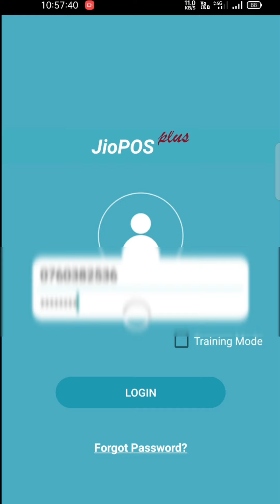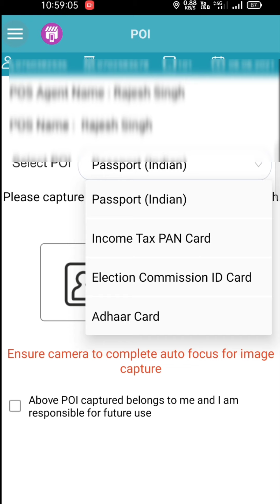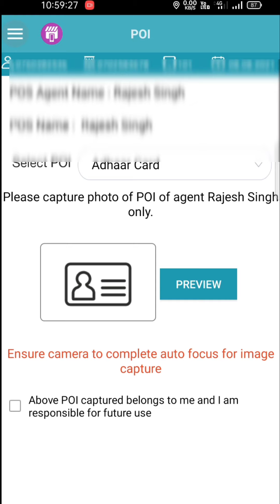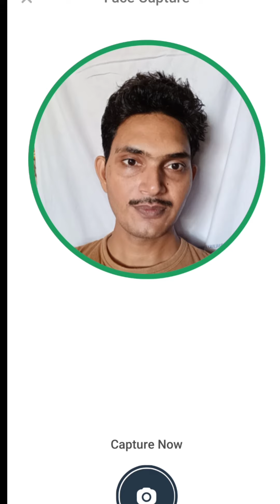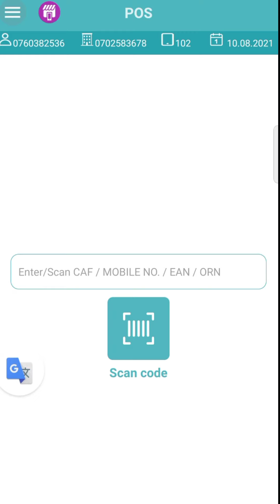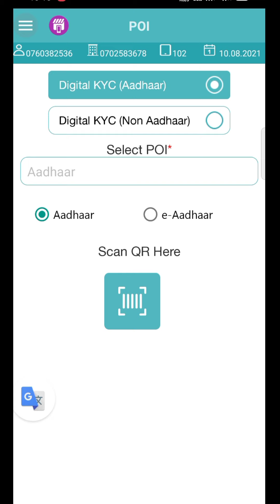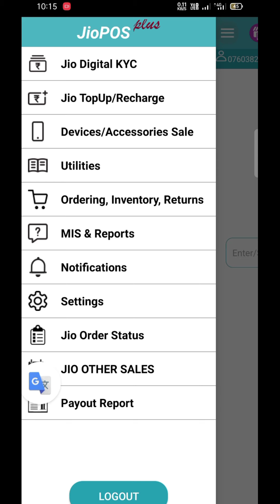Jio Pos Plus New Update| Jio pos plus digital kyc kaise kare | jio pos plus digital kyc not showing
Rohan hub
Rohan Study Centre
Rohan centre
Rohan STD
Rathore studyhub
Study with Rohan Jio Pos Plus New Update | Jio Digital Kyc Not Showing | Jio Digital Kyc Not Working | Jio Pos Plus
Your Queries -
Jio Pos Plus New Update
 Jio Digital Kyc Not Showing
 Jio Digital Kyc Not Working
 Jio Pos Plus
jio digital kyc agent registration
 jio digital kyc sim activation
jio pos lite app
 jio sim activation
jio pos jio digital kyc not found
jio pos plus app
jio pos plus
jio pos plus me digital kyc ka option kaise laye
 jio pos plus me digital kyc nahi aa raha hai

1-A2Z Suvidhaa   -only-500
2-Dogma Soft Limited - only -500
3-Abhay Pe - Only -500

Paid Pramotion